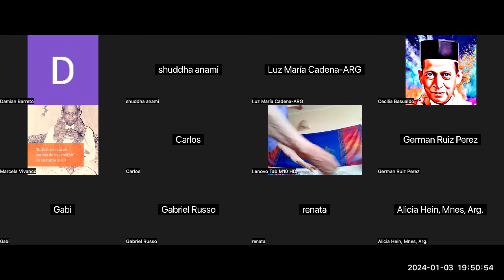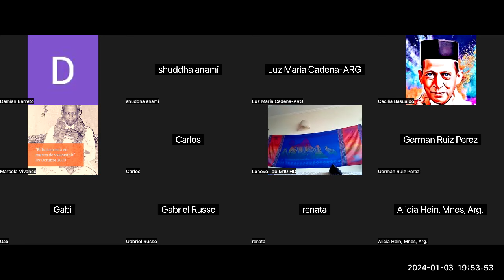Gnani Purush Dadashri: Akram Vignan Sudamerica: Towards Full Light: 57: Pujya Niruma :: Jan 3 2024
Damian, Marcella and Shuddha share the 57th session of Purnatva, the comprehensive Understanding of the way the Self progresses to Absolute Self through Understanding as given by Gnani Purush Dadashri. This is fully given in the Akram Vignan Magazine of November 1988.

We covered the following headings on P68gSet the Upayoga thusSetting it , it gets established in exactness.